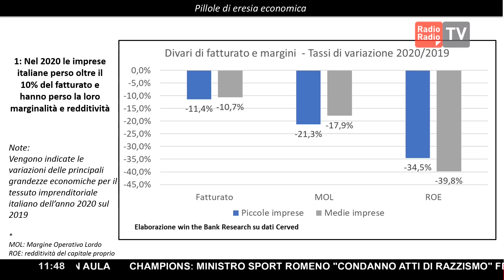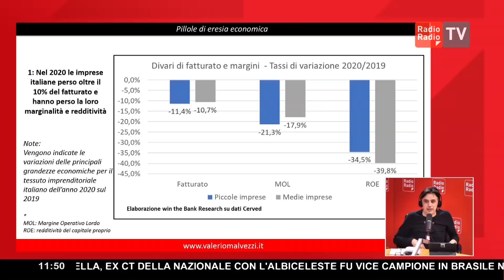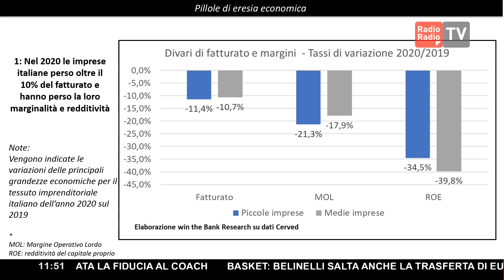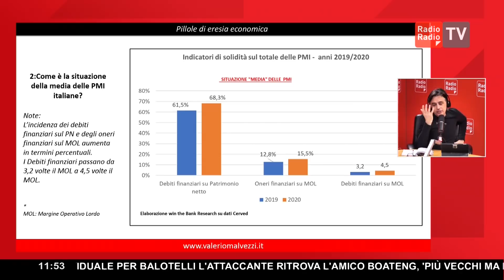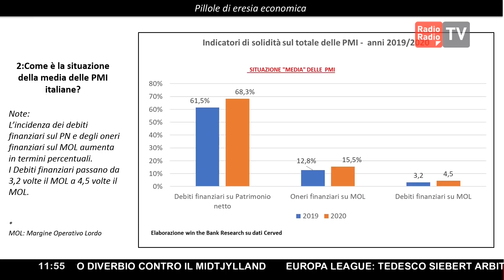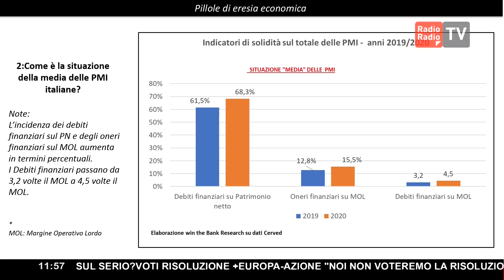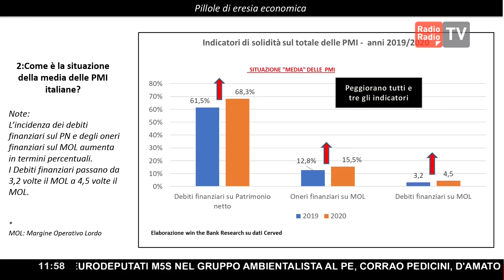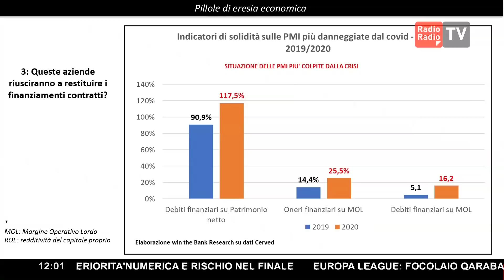"È PEGGIO DI COME VI RACCONTANO" ▷ I DATI DRAMMATICI DEGLI EFFETTI DEL COVID SULL'ECONOMIA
Continua la campagna del Prof. Valerio Malvezzi per cercare di porre luce, in modo risolutivo, sul futuro dell'economia italiana postcoronavirus. I dati, infatti, sono allarmanti: "Noi andiamo a perdere milioni di posti di lavoro – ha spiegato in diretta – possibile che il Governo italiano non parli di queste cose?"

Valerio Malvezzi ha così lanciato la provocazione: "Altro che preoccuparci delle ore nelle quali fare il veglione di Capodanno – ha detto – lo capite che ci sarà gente che non avrà i soldi per andarsi a mangiare un piatto di lenticchie?"

Calo del fatturato e tassi di variazione preoccupanti: secondo i grafici elaborati sulla base dei dati Cerved, il nostro Governo starebbe sottovalutando due indicatori che per le sorti del paese sono fondamentali, il MOL, Margine Operativo Lordo, e il ROE, redditività del capitale proprio.

Di cosa si tratta esattamente e quanto siano importanti per il nostro futuro, lo ha spiegato il Professore in questa intervista di Francesco Vergovich e Fabio Duranti. Ecco che cosa ha detto.